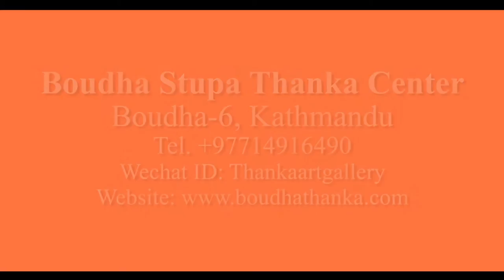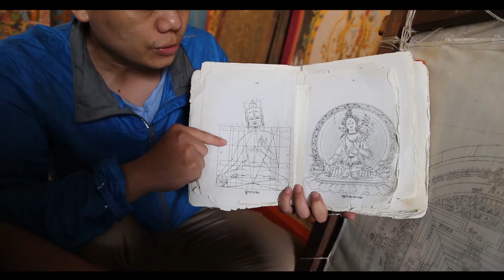Thanka Painting Process HD-By R.Ghising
Thangka painting tutorial (BSTC-Boudha-6 Ktm